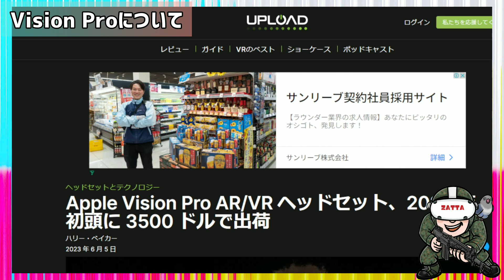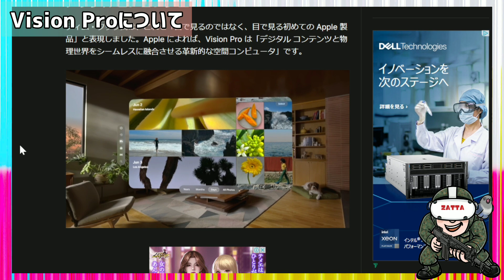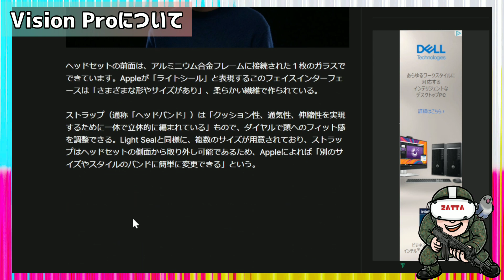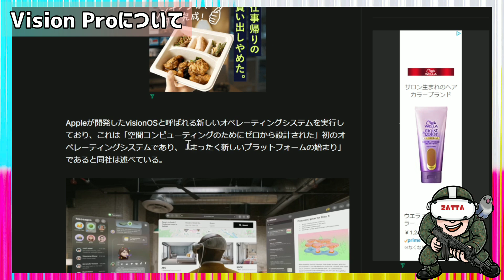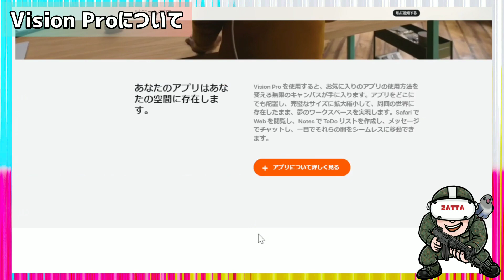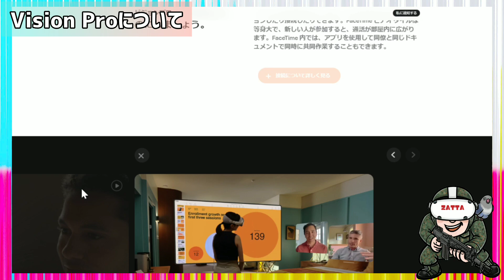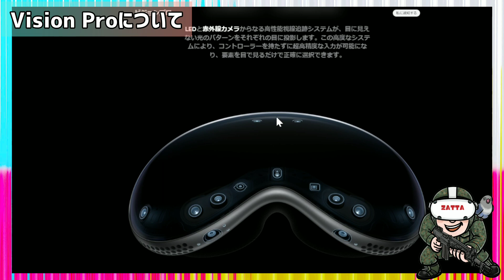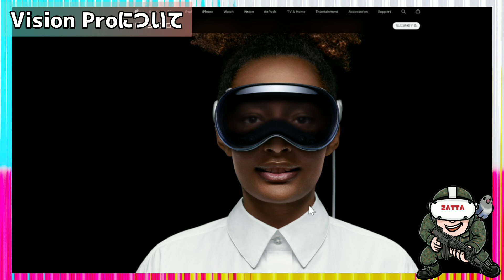【Apple Vision Pro】Apple初のVR/ARゴーグル｢Vision Pro｣が凄い！【ビジョンプロ/WWDC23】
Apple初のXRデバイス「Vision Pro」お値段驚異の48万円！皆さんは購入しますか！？

このチャンネルはOculus Meta Quest 2を使用してVRゲームの実況動画やVRガジェット動画を投稿していくのでVRに興味がある方はチャンネル登録＆コメントして頂けるととても励みになります！

↓おすすめVRゴーグル↓
Oculus Quest 2 -128GB-

↓おすすめヘッドストラップ↓
KKCOBVR Q2

【Meta Quest 3】大注目の新作VRゲーム18選！Meta Quest Gaming Showcaseの発表まとめ！【メタクエスト3】

【PSVR2】新作VRホラーシューティングゲーム！Switchback VRをプレイしてみた！【PlayStation VR2】

【Meta Quest 2】VR空間でAI画像生成や美少女AIと会話ができる無料VRアプリが凄い！【メタクエスト2】

【PSVR2】PSVR2専用度付きレンズを最速レビュー！【PlayStation VR2】

【PICO4】完全無料のVRアプリ「PICOビデオ」が凄い！おすすめVR動画について解説！【VRゴーグル】

【Meta Quest 2】世界の絶景を体験旅行できるVRゲーム！BRINK Travelerをプレイしてみた！【メタクエスト2】